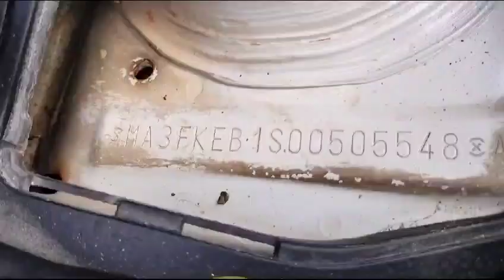MARUTI SWIFT VDI 2010